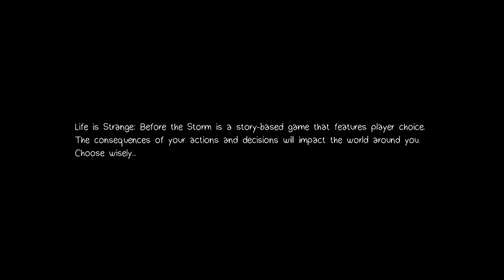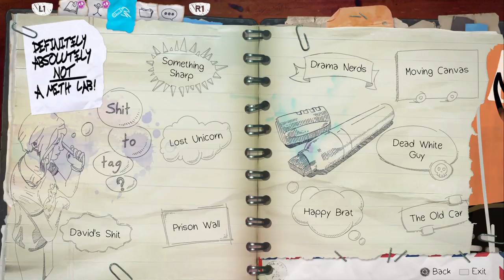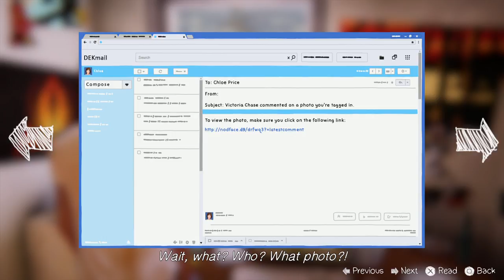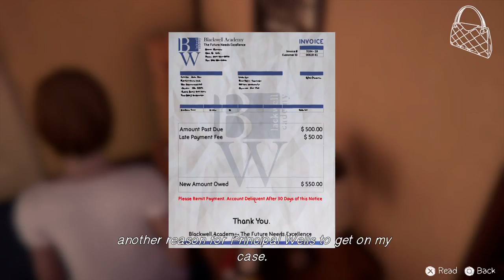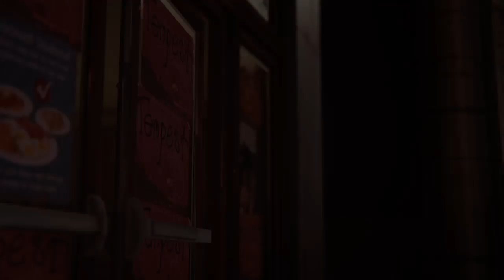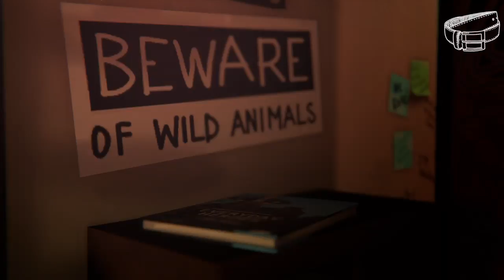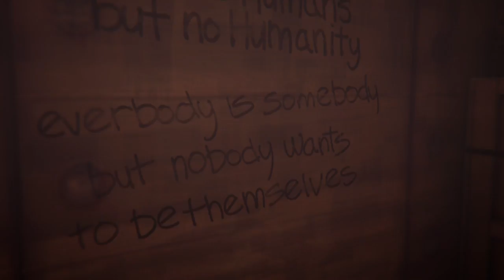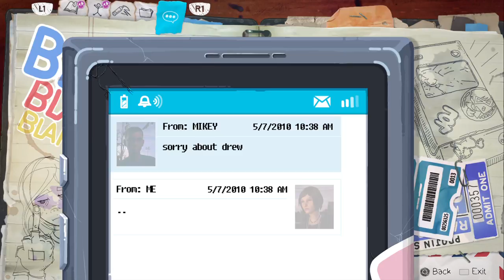deKay Plays Life Is Strange: Before the Storm Episode 1 (Part 1)